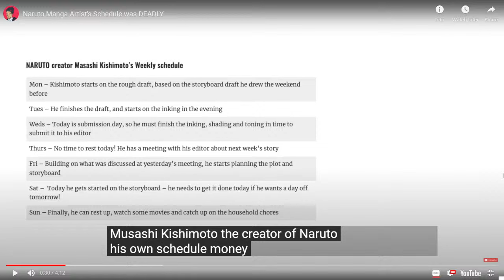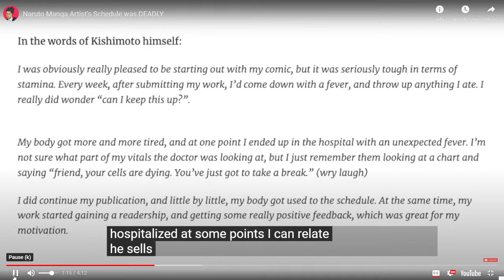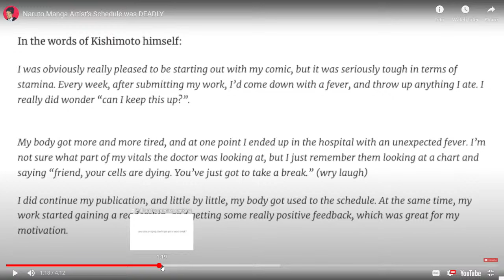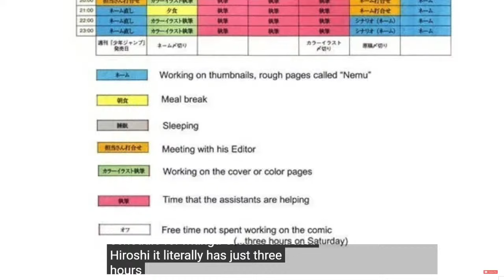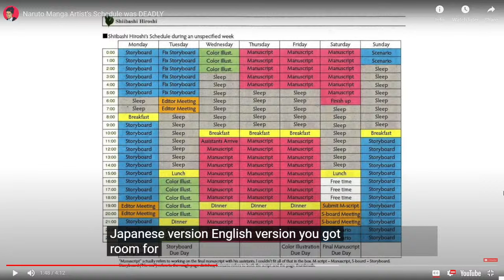Masashi Kishimoto's CRUEL Schedule LEAKED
PODCASTERS:
Trippy: @TrippyfromKonoha
Oodie: @ScreenwritersPerspective
Kamui: @kamuidimension

Tags/ignore